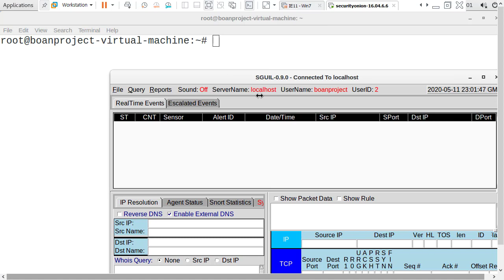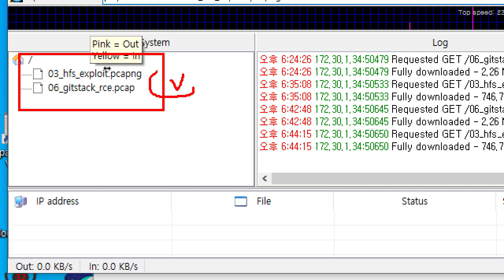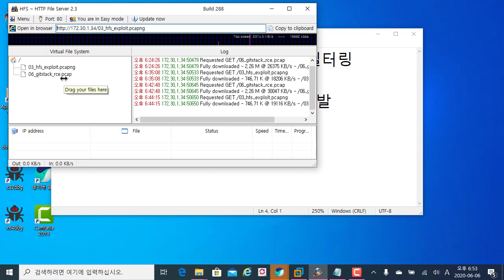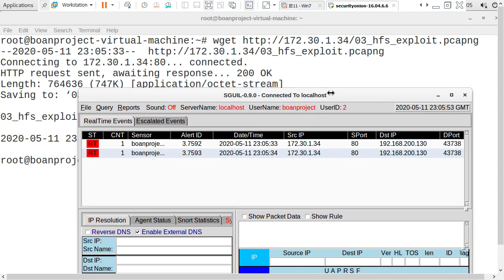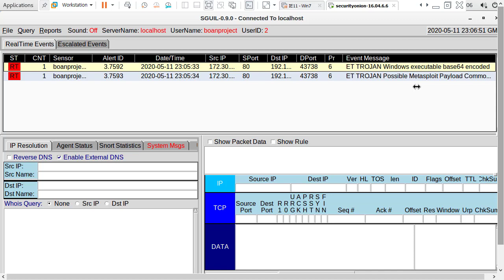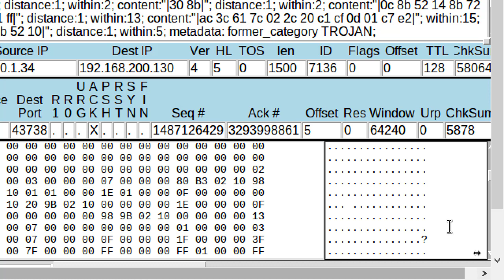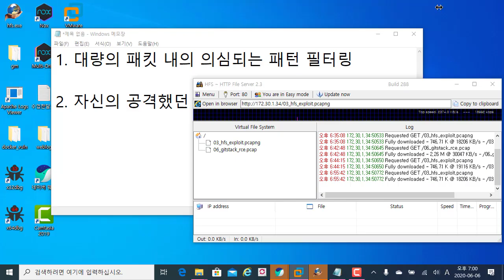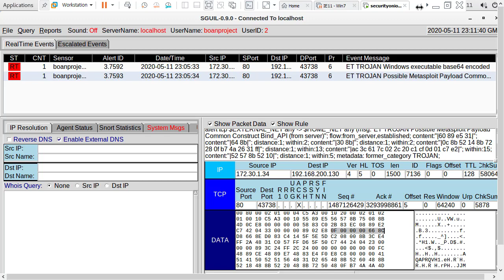시큐리티어니언의 Snort 룰을 이용한 위협 패킷 필터링 팁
보안프로젝트 )에서 제공하는 IT보안 강의입니다. 이번 강의 주제는 "시큐리티어니언의 Snort 룰을 이용한 위협 패킷 필터링 팁" 입니다.

침입탐지 시스템(IDS)로 많이 활용하고 있는 시큐리티어니언에는 스노트(Snort)가 구축이 되어 있고 모니터링 할 수 있기 때문에, 대량의 패킷 내에 의심되는 공격 패턴을 필터링하는데 활용할 수 있습니다.

악성코드 분석, 침해대응 분석, 취약점 분석 과정에서 모두 활용됩니다.